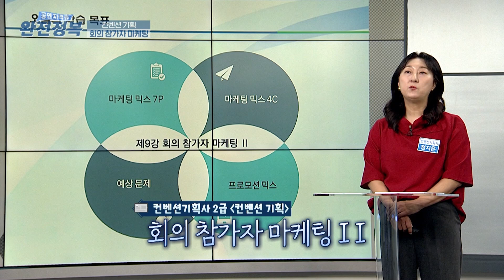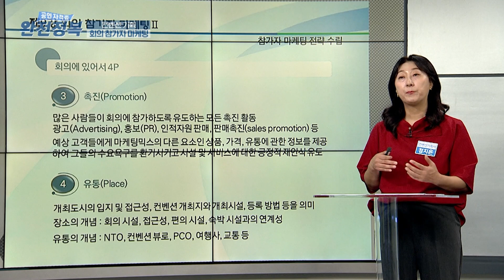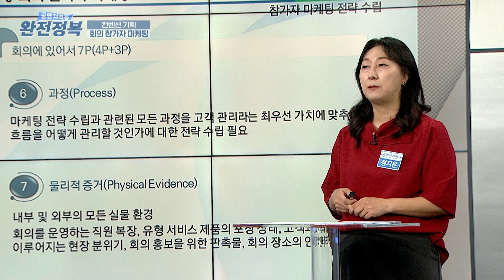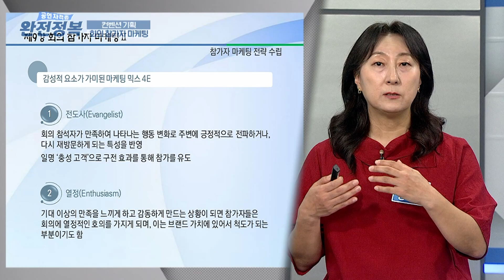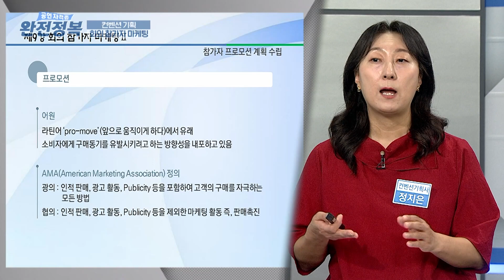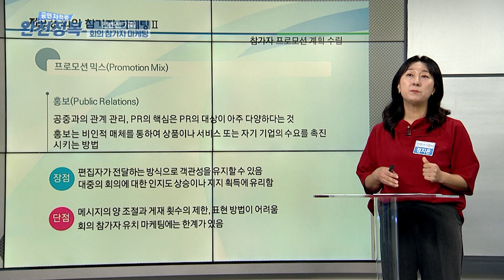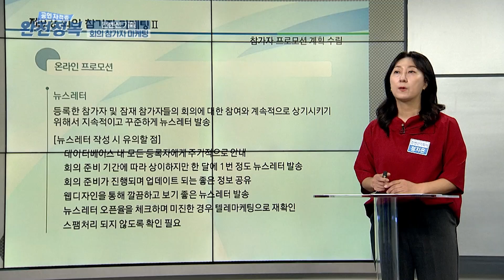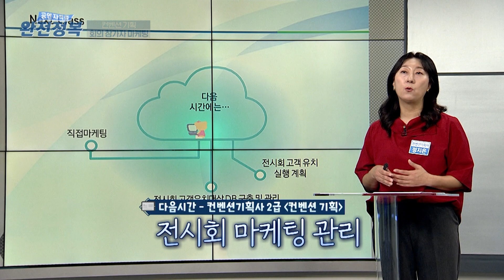컨벤션기획사 자격증 2급 (컨벤션 기획) 9강 | 회의 참가자 마케팅 2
✔ 주제 : 컨벤션기획사 자격증 2급 (컨벤션 기획) 9강 회의 참가자 마케팅 2
✔ 강사 : 정지은 (가천대 관광경영학과 겸임교수)